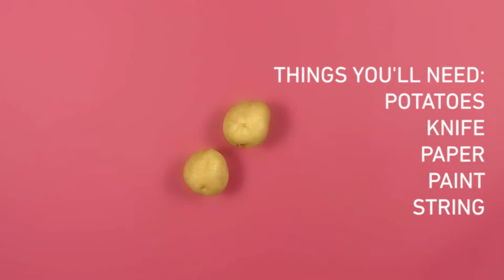DIY Potato Stamp Wrap Paper- Joanna Lazy Moms Blog